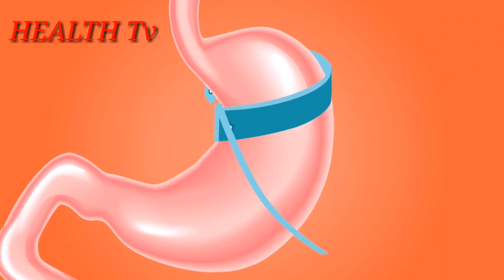Narangi ke fayde/narangi khane ke fayde/narangi ke chilke/urdu/orange benefits/narangi/health tv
narangi ke fayde
narangi khane ke fayde
narangi ka juice
narangi ke chilke ka face pack
narangi ka murabba
narangi ka paudha
narangi ka achar
narangi ke chilke ke fayde
narangi ke chilke lagane se kya
hota hai
narangi ka achar by nisha
madhulika
 narangi khane ka tarika

narangi ke chilke ke fayde in hindi
narangi ke fayde urdu
Narangi ke fayde/narangi khane ke fayde/narangi ke chilke/urdu/orange benefits/narangi/